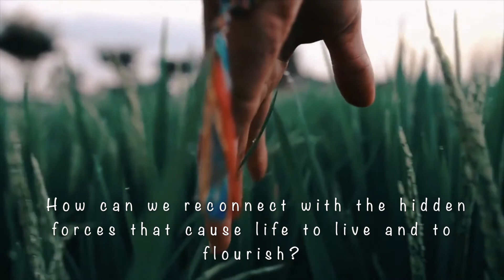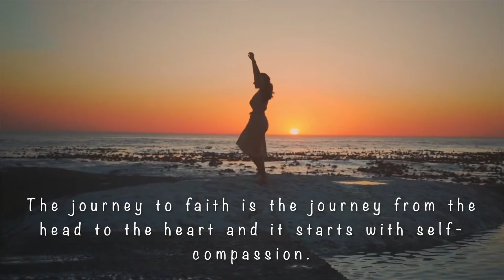𝑭𝒂𝒊𝒕𝒉 𝒊𝒏 𝒂 𝑻𝒊𝒎𝒆 𝒐𝒇 𝑭𝒆𝒂𝒓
To cultivate faith is to trust in our inner knowing without evidence. Thus we must first transcend the myth of separation and recognize our interconnection with all of life. Join us tomorrow for the journey of finding 𝑭𝒂𝒊𝒕𝒉 𝒊𝒏 𝒂 𝑻𝒊𝒎𝒆 𝒐𝒇 𝑭𝒆𝒂𝒓, as we learn to embrace uncertainty and explore the shamanic and mystics’ perspective on Faith.